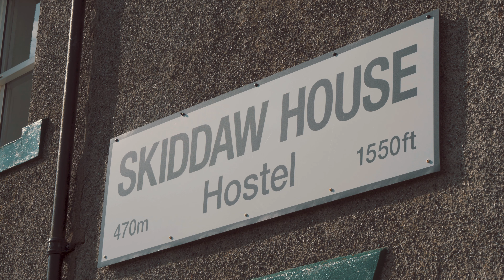Mind Over Mountains 2019 - Skiddaw House, Lake District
In August 2019, a group of like-minded adventurers explored the Northern Fells of the Lake District National Park, boosting mental health and resilience through the power of the outdoors. Join our future events and find out more

Film produced by Joel McMahon